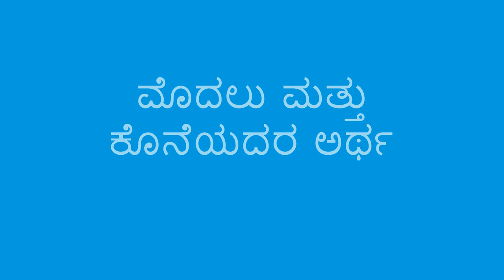ಮೊದಲು ಮತ್ತು ಕೊನೆ - First and Last (Kannada)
ಯಾವುದೇ ಕ್ಯೂನಲ್ಲಿ ನಿಂತಾಗ ನೀವು ಮಗುವಿಗೆ ಮೊದಲ ಮತ್ತು ಕೊನೆಯದರ ಬಗ್ಗೆ ಹೇಳಿಕೊಡಬಹುದು. ಈ ಚಟುವಟಿಕೆ ವಿವರಣಾತ್ಮಕ ಪದಗಳನ್ನು ಉಪಯೋಗಿಸಲೂ ಮಗುವಿಗೆ ಸಹಾಯ ಮಾಡುತ್ತದೆ.

You can help a child learn about first and last while standing in line. This activity also helps practice the use of describing words.